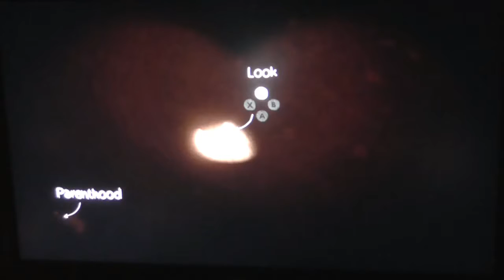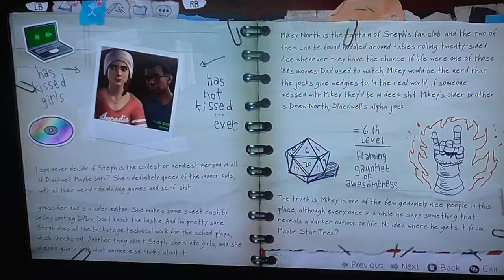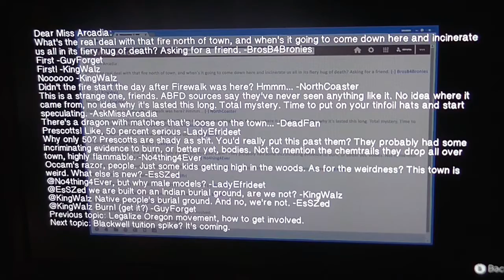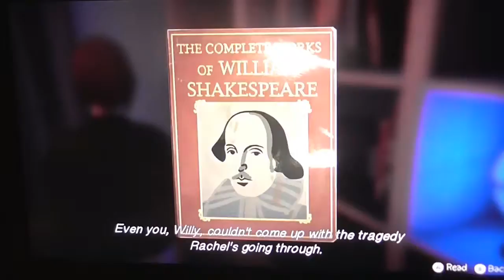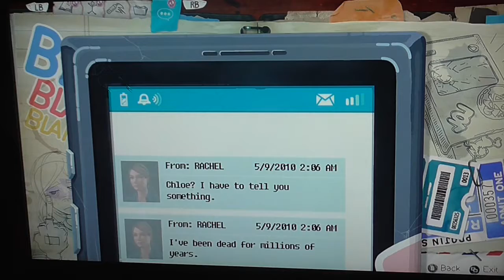Life is Strange : Before the storm (XBOXONE) (Part 10) (Ep.3) - What a Mum?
Welcome to Life is strange (before the storm) on the xboxone ... this is ep.3

- Enjoy (: !!!

This game is on:
PS4
XBOX ONE
PC

Thanks AH (: